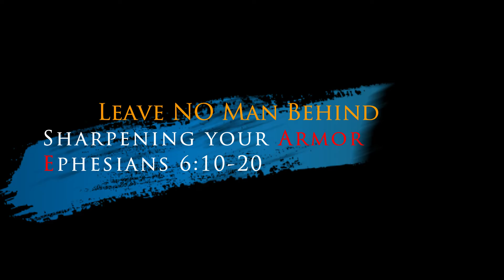Leave No Man Behind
"put the volume up on high "

Leave No Man Behind men’s conference.

Theme is sharpening your armor Ephesians 6:10-20 we will have a time of worship, prayer, open mic and conference full of special guest speakers.

We are opening it up for young men 14 years and older. Did I mention that everything is FREE?

I want to encourage you not to miss this important men’s conference. Men’s group and youth groups from many different churches are getting together for this event.

Dedicated to Reach 10 Million Souls. Will you be part of the Miracle?